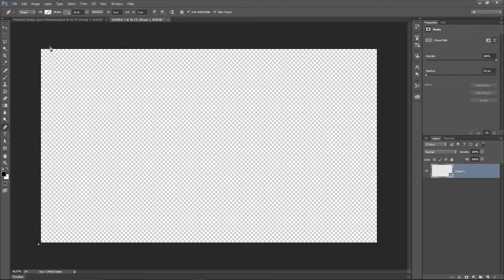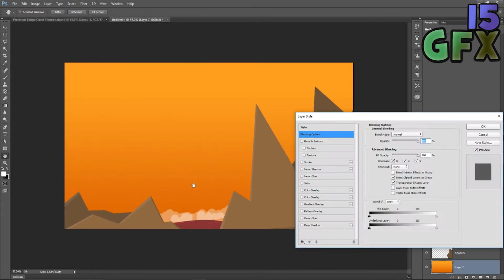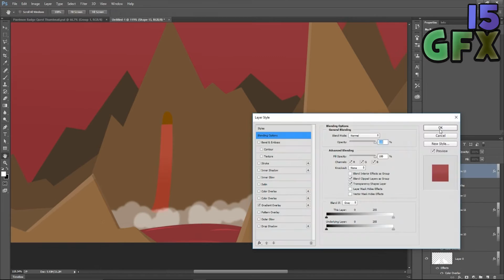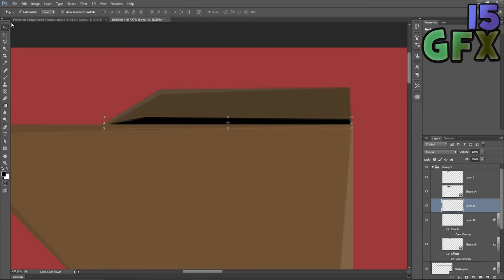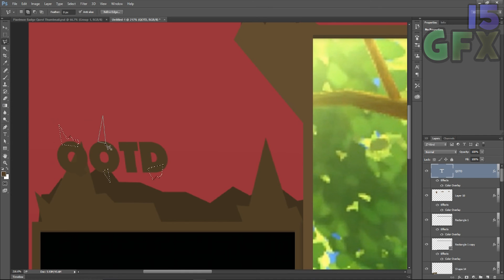15 GFX - Pokemon Omega Ruby Sidebar - [7]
Hey there everyone! Welcome to a brand new Speed Art video, where I have created an Omega Ruby sidebar. Hope you enjoy!
What happens in this video? I don't know. oh wait I do. But you have to find out for yourself! :D

►Do you want to have a server like me? Well you can get one at the awesome hosting: bisecthosting.com